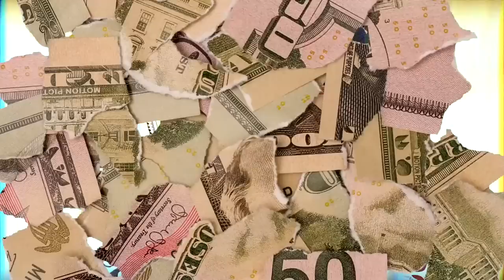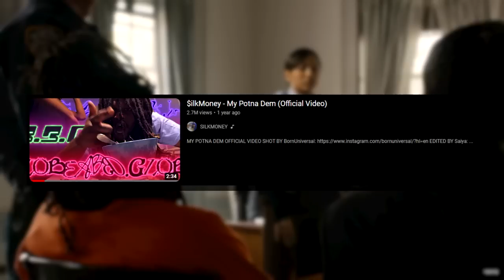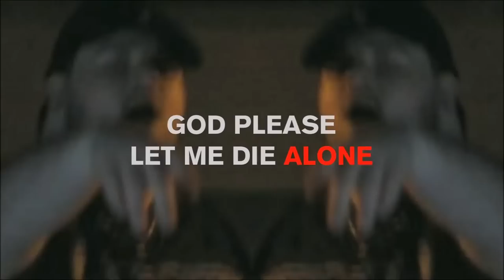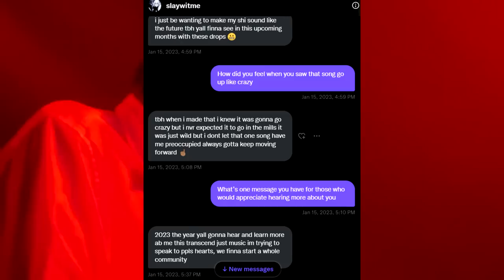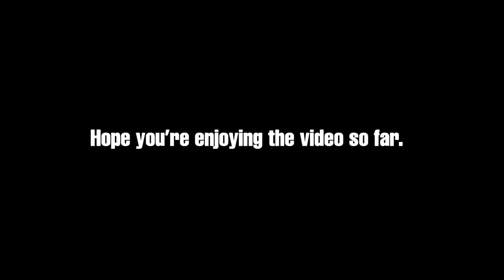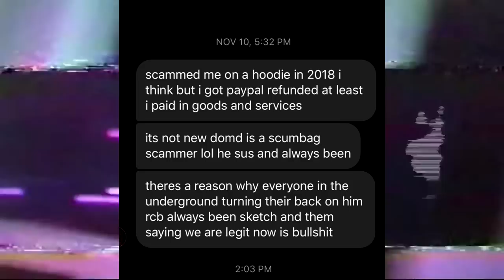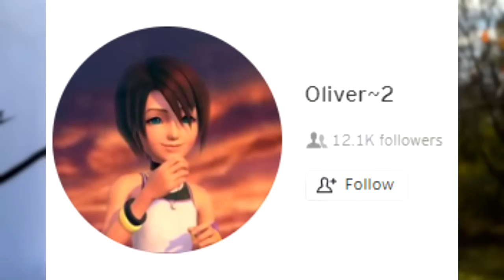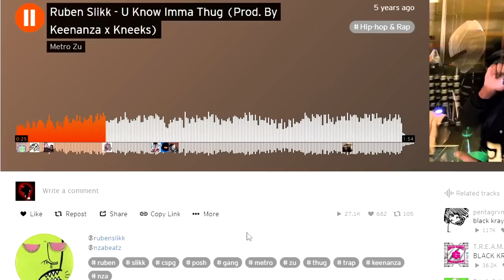The ULTIMATE Underground Rap Iceberg Explained 2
0:00 Intro
0:22 Tier 3 "Below The Surface"
19:21 Tier 4 "The Middle"